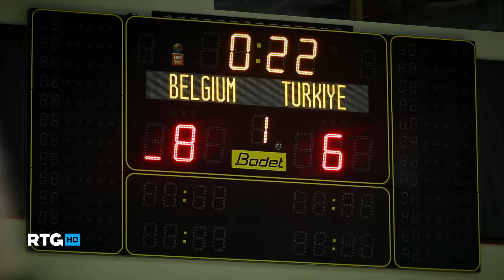Yellow Tigers in het Gloria Sports Center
In mei begonnen de Yellow Tigers aan hun zomercampagne in het mooie Gloria Sports Center in Belek, Antalya.